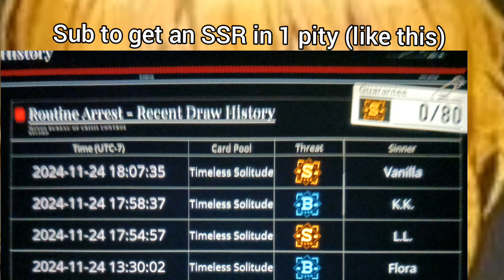Gacha Game Fan Slander (Part 3)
Skibidi rizz

gacha
gacha games
gacha gaming
gacha slander
slander
slander meme
slander template
gacha game memes
hoyoverse
genshin
genshin impact
hsr
honkai
hi3
zzz
zenless zone zero
limbus company
limbus
projectmoon
arknights
blue archive
counter:side
nikke
nikke: goddess of victory
pgr
punishing gray raven
wuwa
Wuthering waves
kuro games
una musume
unamusume
pretty derby
love live
bang dream
bandori
project sekai
ensemble stars
enstars
reverse:1999
r:1999
fate
fgo
type-moon
fate grand order
azur lane
AFK journey
dislyte
touhou
touhou gacha
touhou lostword
touhou gensou eclipse
fire emblem heroes
fire emblem
feh
idolmaster
cookie run kingdom
battle cats
dragalia lost